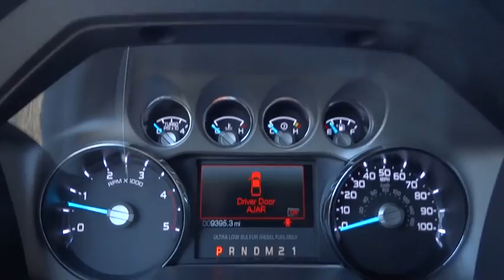2016 Ford Super Duty F-250 SRW Beckley, Lewisburg, Princeton, Charleston, Summersville, WV 6499A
2016 Ford Super Duty F-250 SRW
2016 Ford Super Duty F-250 SRW  - Stock#: 6499A - VIN#: 1FT7W2BT2GEC96376

4-Wheel Disc Brakes w/4-Wheel ABS  Front And Rear Vented Discs  Brake Assist and Hill Hold Control,Low Tire Pressure Warning